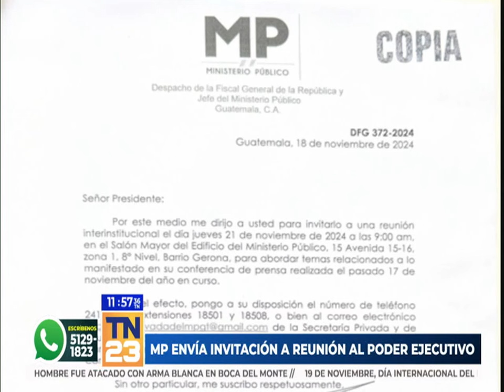Ministerio Público envía invitación a reunión al presidente Arévalo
El MP explica que es la segunda invitación que se le hace al presidente de la República a asistir a una reunión con la fiscal general.

El fiscal general María Consuelo Porras Argueta envió oficio a la Presidencia de la República para invitar a una reunión al mandatario Arévalo. La invitación está programada para el próximo jueves 21 de noviembre a las nueve de la mañana en el edificio de Gerona. El vocero Moisés Ortiz contó detalles de la citación.